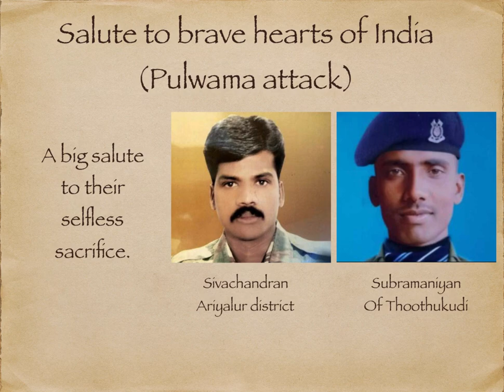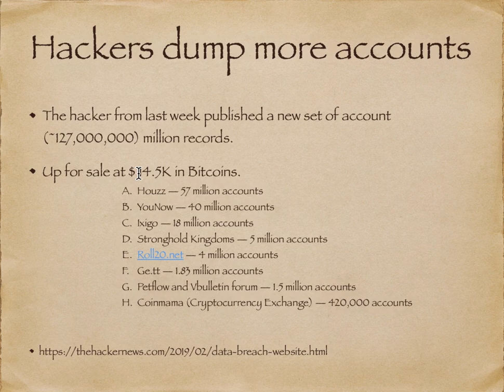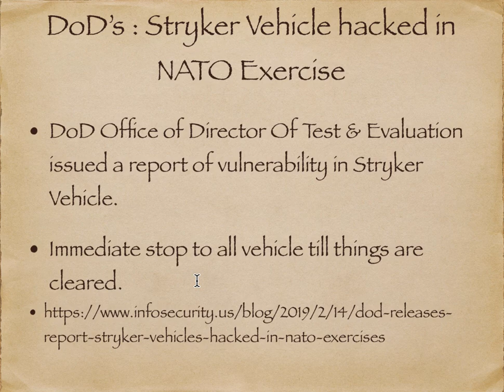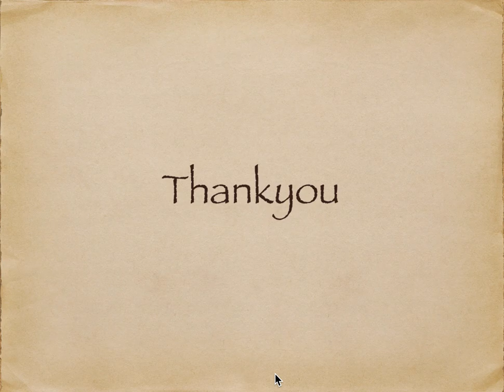Security News English 20190218